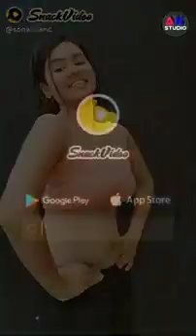Girl mast hot navel dance mix